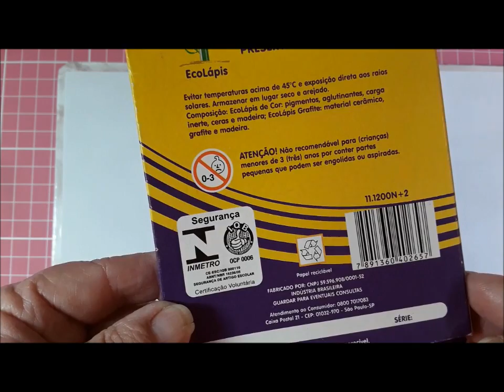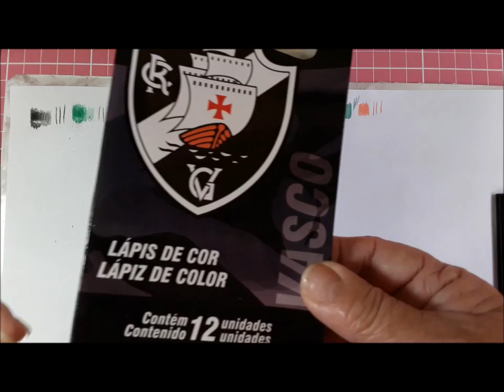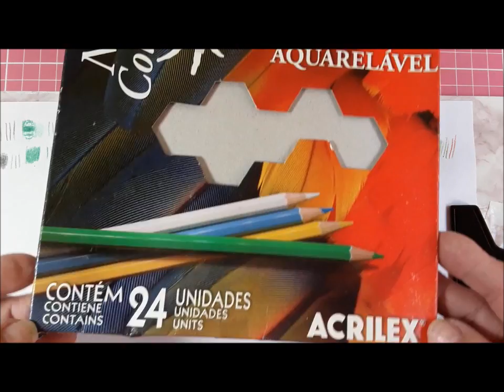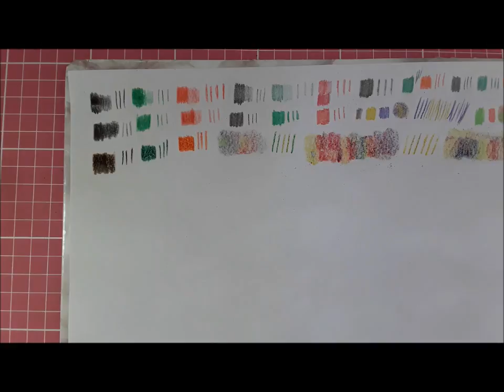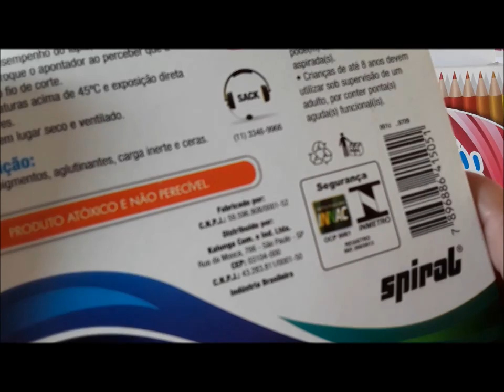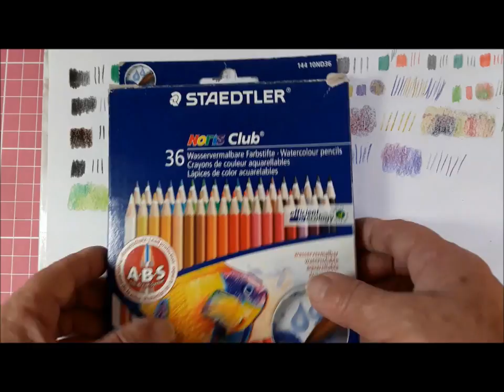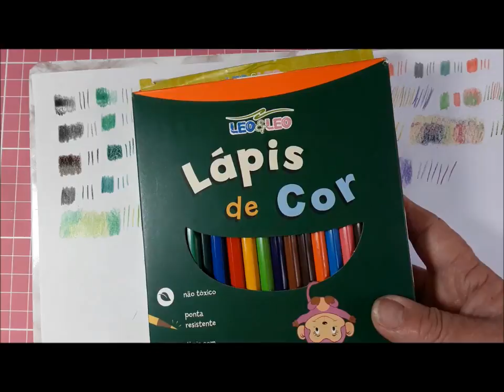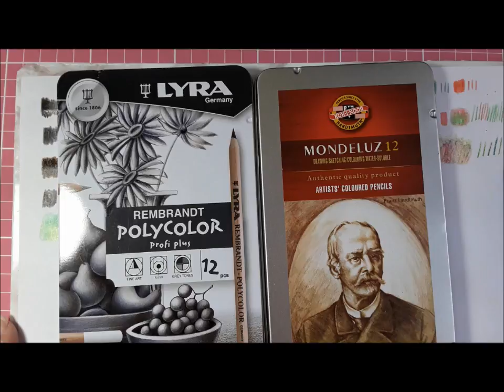Mostrando Todos os Meus Lápis de Cor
Respondendo a pedido de uma seguidora do canal, mostro todos lápis de cor que tenho.